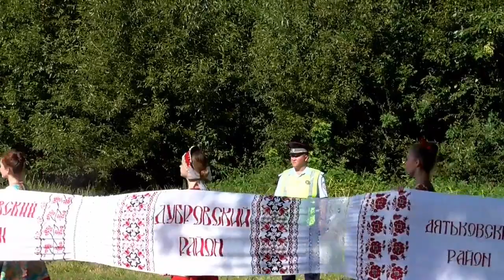Торжественная церемония открытия Главных ворот Свенской ярмарки 2019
Торжественная церемония открытия Главных ворот Свенской ярмарки 2019.  Андреевский луг, Брянский район (полная версия).
24 августа 2019 года, в Брянске, у стен Свято-Успенского Свенского монастыря, состоялась традиционная Свенская ярмарка. Основными ее темами в этом юбилейном году являются 75-летие образования Брянского региона и реализация нацпроектов.